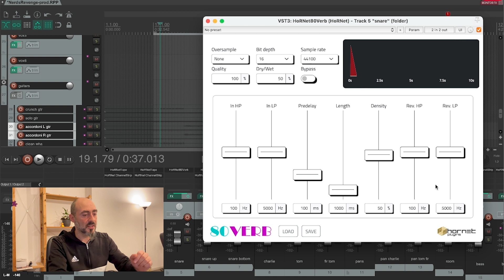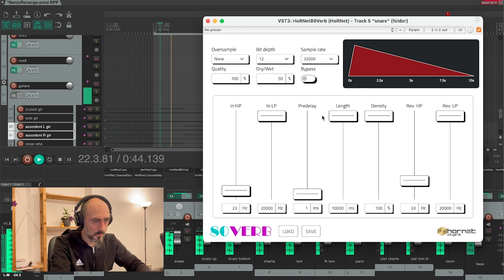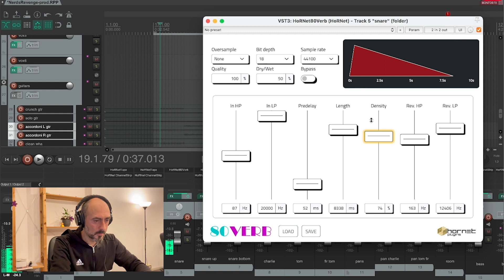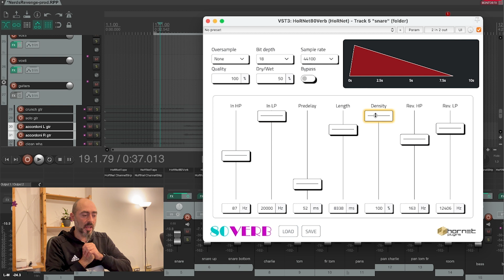Introducing HoRNet 80Verb: The Vintage Digital Reverb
Join us in this overview of the HoRNet 80Verb, a remarkable emulation of the iconic digital reverbs from the 1980s. Saverio, the lead developer at HoRNet Plugins, delves into the inner workings of the 80Verb, explaining the meticulous attention to detail that went into recreating those classic reverb tones.
Discover how the HoRNet 80Verb's authentic algorithms and advanced AD/DA converter emulation can transport your audio back to the heyday of vintage reverb units. Saverio demonstrates the reverb's pre-delay and reverb length controls, mimicking the early digital reverb units' unique sound shaping capabilities.
Watch as we explore the filtering options, allowing you to sculpt the reverb tail precisely to your liking. Saverio also discusses the modern features, such as custom sample rate and bit depth, input filters, and oversampling. Learn how these features grant you exceptional control over your reverberated sound.
The HoRNet 80Verb's user-friendly interface is showcased, featuring intuitive sliders and buttons for straightforward parameter adjustments. There are no hidden menus or confusing settings; the magic happens right before your eyes.
Whether you're a music producer, audio engineer, or simply a fan of vintage tones, the HoRNet 80Verb is your gateway to the rich, lush, and nostalgic reverb sounds of the past. Dive into the video to experience the HoRNet 80Verb's unique charm and understand why it's the perfect addition to your audio toolkit.